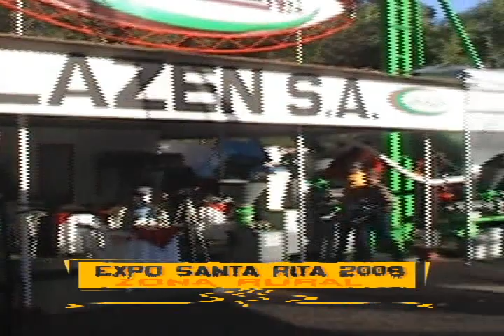DALAZEN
EXPO SANTA RITA 2009